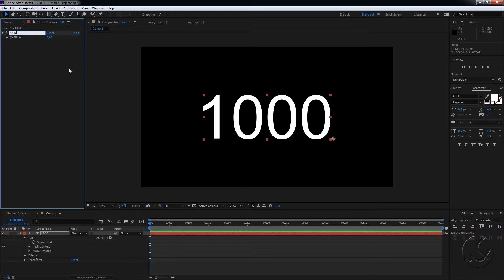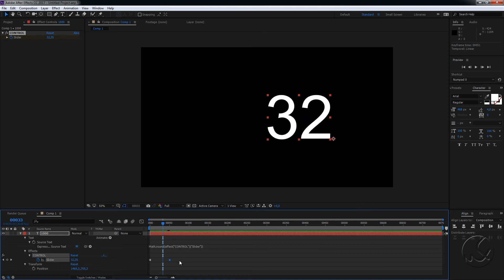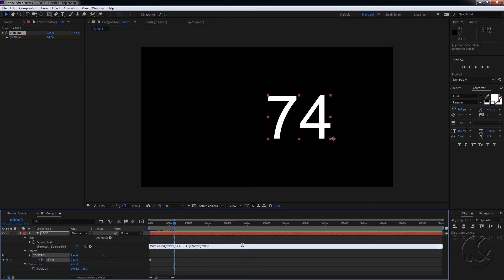Tutorial - Animating Numbers Couting Up After Effects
Tutorial teaching the most practical way to animating numbers inside After Effects. You will learn several ways to control your number animation.

Tutorial ensinando a maneira mais simples e prática de controlar a animação de números dentro do After Effects. Vamos criar um slider para posteriormente criar uma expression que irá controlar os números da maneira que você achar melhor.

Requirements for this tutorial: After Effects (Basic)